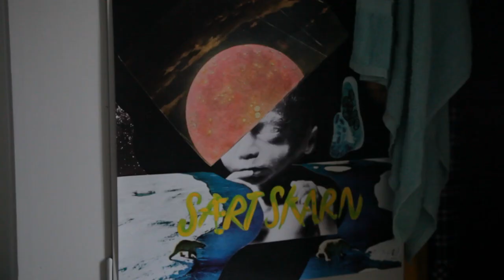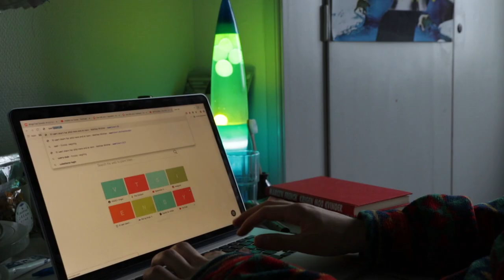"Mathias Winther" - Documentary DOX:WORLD (w. subs)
A documentary film about letting go of control, in order to pursue the essence of art.
In the life of the danish songwriter Mathias Winther.

Filmed at Engelsholm Højskole, Denmark. December - 2018
by Mette Studnitz